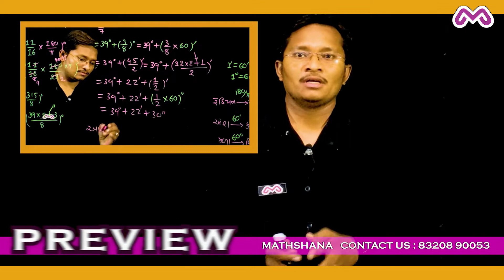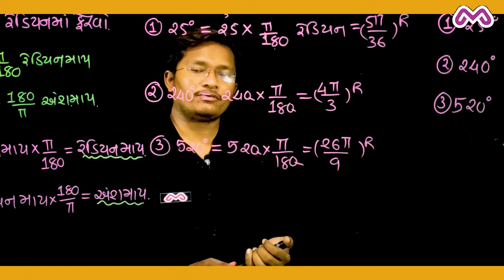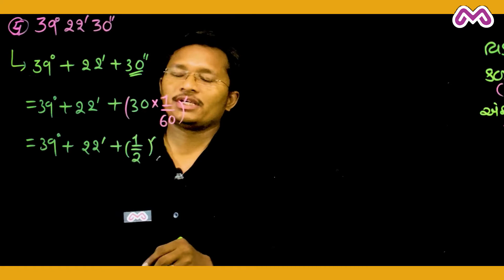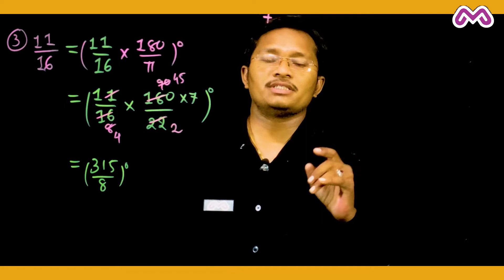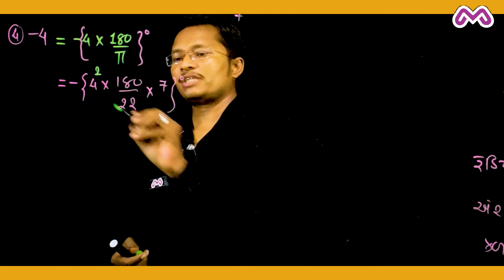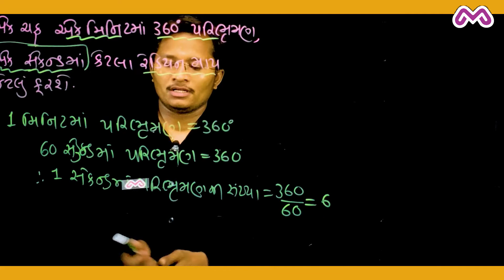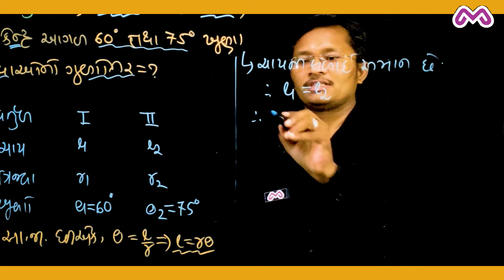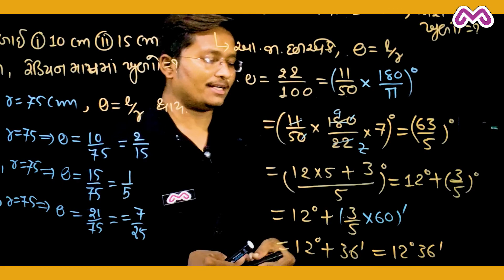Std 11 maths Chap 3 TRIKONMITI VIDHEYO EXERCISE 3.1 solution|trigonometry in Gujarati|mathshana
Prize  3.1 solution

EXERCISE 3.1 SOL

🏅🧿✒️🔶MATHSHANA તરફથી,
જયહીંદ 👏!
આપ સર્વેને જણાવવાનું નીચેની વિશેષતાઓથી ચેનલ સ્ટાર્ટ કરેલ છે
👉"NEW LIGHT BOARD STUDIO" ટેક્નોલોજી સાથે
👉ધોરણઃ11-12-JEE ગણિત
👉વિષય તજજ્ઞ(Expert) અને "શોર્ટ ટ્રિક માસ્ટર"
👉ઈફેક્ટિવ અને સરળ સમજૂતી સાથે
👉પારદર્શક દેખાવ અને બેસ્ટ ક્વાલિટી અવાજ સાથે

હાલનું શરૂ થયેલ પ્રકરણ ,
ધોરણ 11 ગણિત પ્રકરણ 3 ત્રિકોણમિતિ વિધેયો .
જ્યાં દરેક સ્વાધ્યાય અને ટોપિક વાઈઝ થિયરી તેમજ સોલ્યુશન. સરળ અને ઈફેક્ટિવ ગુજરાતી ભાષામાં આપેલ છે

std _11th__maths_in_gujarati
ધોરણ11 ગણિત  પ્રકરણ 3 ત્રિકોણમિતિ વિધેયો
Std 11 maths Chapter 3 Trikonmiti Vidheyo
Class 11 maths chap 3 Trikonmiti Vidheyo
std 11 science maths tips in Gujarati
Std 11th science maths chapter 3 Trikonmiti Vidheyo  in gujarati
Dhoran 11 ganit prakaran 3 Trikonmiti Vidheyo  in gujarati
Trigonometry function  in gujarati medium
11th maths Trikonmiti Vidheyo
Exercise chapter 3 Trikonmiti Vidheyo